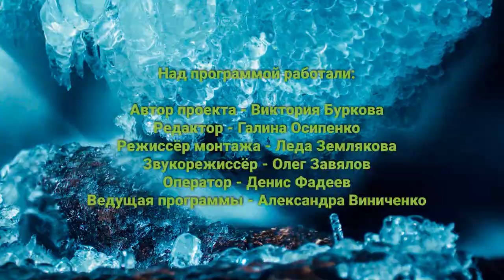«Сады и огороды Приморья». АПРЕЛЬ.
Для чего на дачном участке нужно строить голубятню и заводить кроликов? Как правильно обрезать и сформировать плодовые деревья и декоративные кустарники? Можно ли вырастить персик в аквариуме? –Хотите знать ответы на все эти вопросы – смотрите очередной выпуск программы «Сады и огороды Приморья».